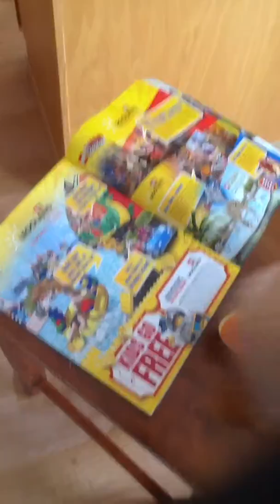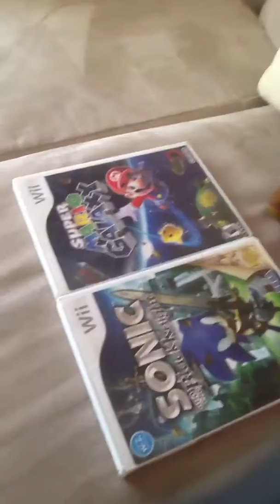The old Team ( Old video! )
MarioPlushVideos. #2012. Funny. Description Coming Soon!